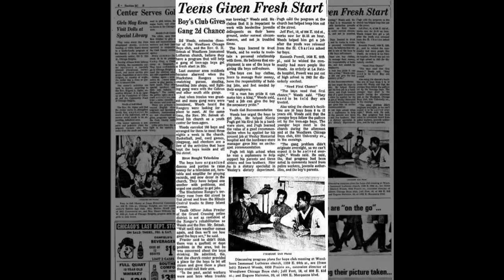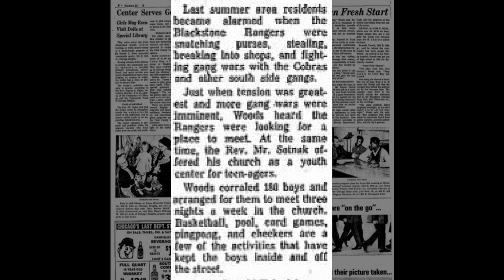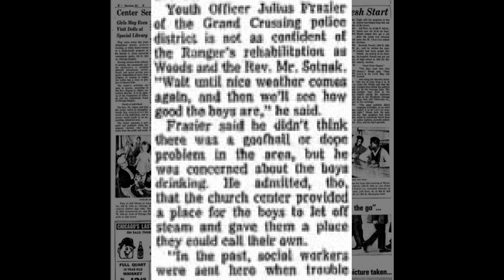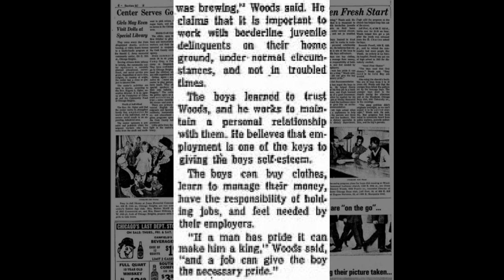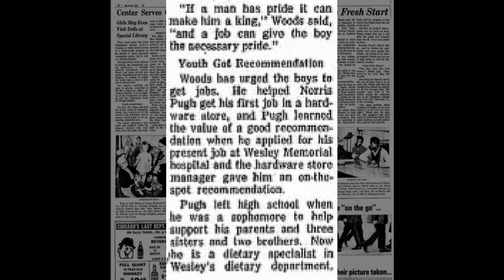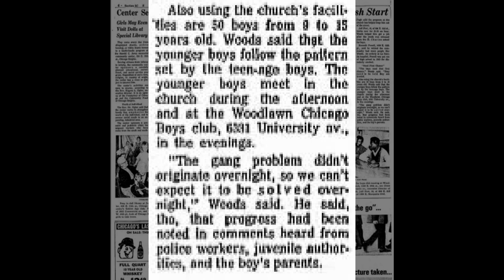1965: Church Cultivates Blackstone Rangers | Eugene "Bull" Hariston- BSR | Jeff Fort- Black Prince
Chicago Tribune, Thursday, April 1, 1965.  Eugene Hariston and Jeff Fort begin to hold meetings at a Boys Club and a Church, while Mickey's Cobras were still fighting the Blackstone Rangers, according to the article.  According to a Main 21 source, Jeff Fort a.k.a Black Prince merged his gang with the Blackstone Rangers to form the Black Prince Stones.  The Blackstone Rangers became Almighty Black P Stones.  Mickey's Cobras would eventually join the Black P Stones as Cobra Stones, but continue fighting different sets of Devil's Disciples e.g. East Side Disciples, Maniac Disciples, etc.

1965 Blackstone Rangers Leader - Eugene Hariston (1)
1965 Black Prince Leader - Jeff Fort.
1965 Mickey Cobras Leader - Mickey Cogwell (2)  "...one of the guests at a Nixon inaugural ball was Mickey Cogwell, a member of Chicago’s notorious Blackstone Rangers gang. The tails-clad Cogwell, tongue firmly in cheek, took credit on behalf of his gang for the success of Nixon’s law-and-order campaign: “We elected Nixon. We are the ones who put crime in the streets.”-